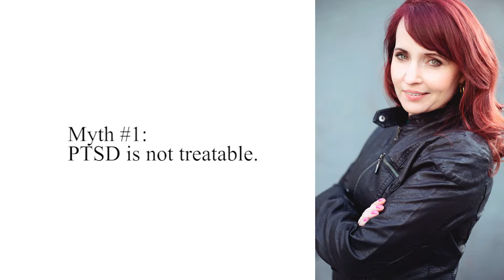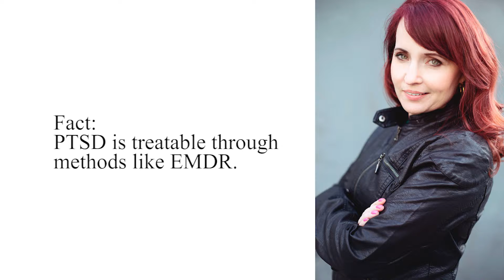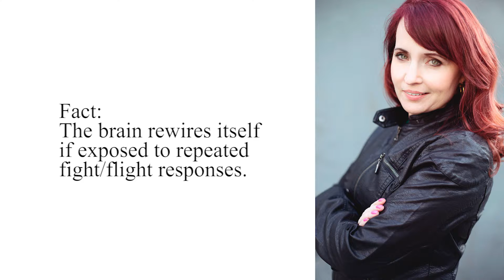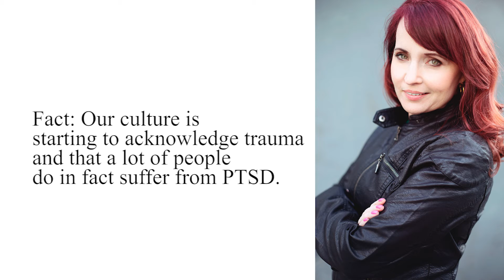Top 3 Myths About PTSD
Registered therapist and EMDR specialist, Crystal Arber, discusses and debunks the 3 biggest myths about PTSD.